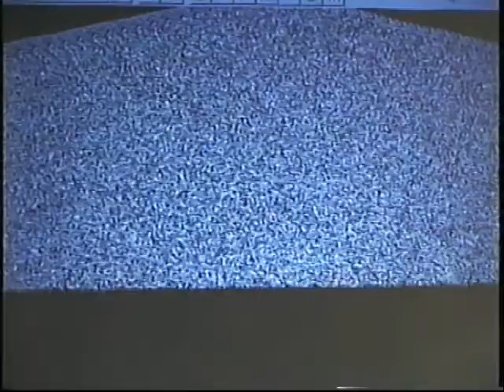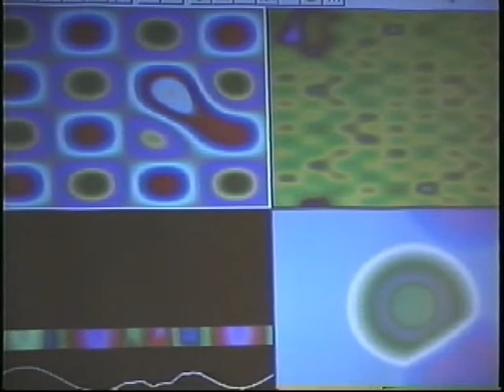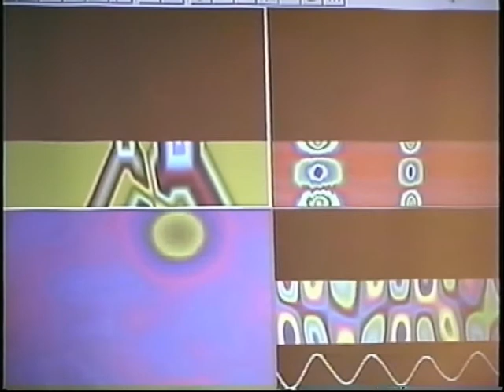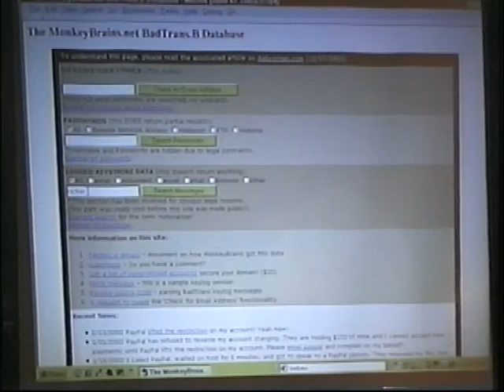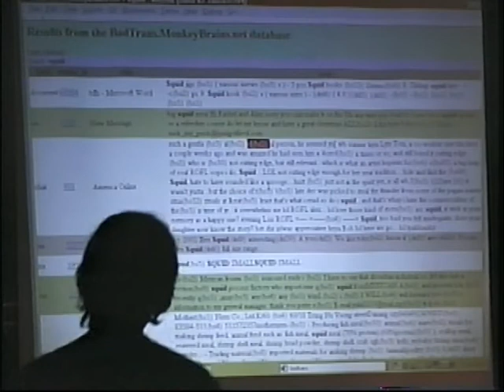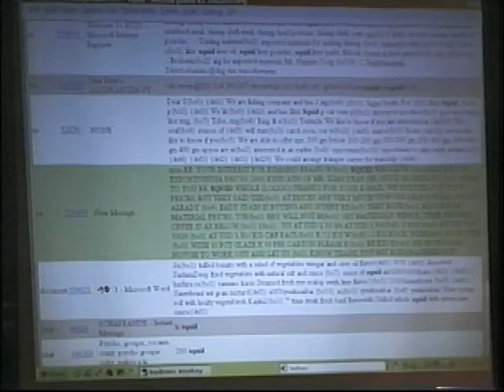Q&A for JENNA AND ME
This is a Q & A session about "Jenna and Me" by Rudy Rucker and Rudy Rucker, Jr. Filmed by Faustin Bray, 2002. See the YouTube video of "Jenna and Me" for more info.